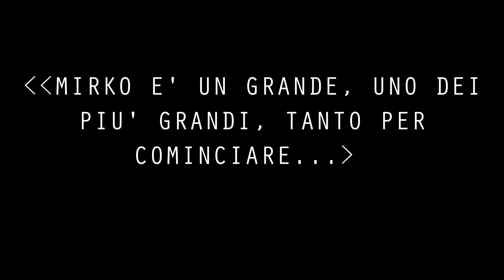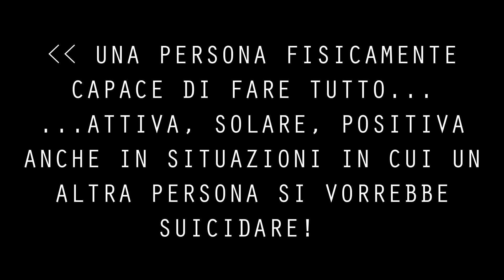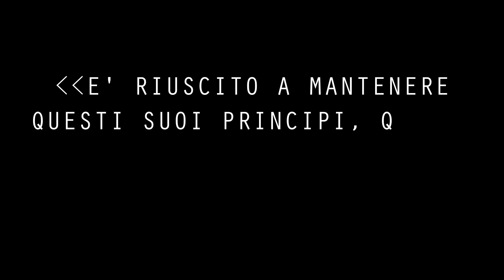L'ULTIMO BALLO Parte 1 - La storia nelle Danze Standard di Mirko Gozzoli raccontata da SosDanza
Ci siamo cari follower di SosDanza, siamo qui a presentarvi il nostro progetto più grande registrato fino ad ora!

Non parleremo di postura di ballo di posizione di ballo ne tantomeno di figure di ballo liscio o ballo da sala, oggi vi racconteremo una grande storia, la storia di Mirko Gozzoli, 8 volte campione del mondo di Danza Sportiva nella sua più elegante derivazione (le Danze Standard).

Come poteva chiamarsi la storia di Mirko Gozzoli se non "l'ultimo ballo"?

Ebbene si, abbiamo scelto di riprendere il nome della serie TV famosa su Michael Jordan per raccontare quello che a tutti gli effetti è il Michael Jordan del ballo.

The Last Dance sarà un vero e proprio ultimo ballo, tutta la storia di Mirko Gozzoli raccontata da Mirko in persona attraverso le nostre domande e supportati dalle testimonianze delle partner storiche di Mirko Gozzoli e dei suoi insegnanti.

Un progetto SosDanza cosi grande per un grande campione del mondo di Danze Standard!

Se desiderate ballare in coppia e ballare sempre meglio questo racconto illuminerà il vostro cammino e vi donerà la motivazione per dare il meglio di voi nelle Danze Standard e nella Danza Sportiva in generale.

00:00 02:34  Introduzione
02:35 07:36 Sigla The Last Dance
07:37 17:35 L'infanzia
17:36 29:52 I primi passi
29:53 31:53 Le prime gare
31:54 38:37 L'adolescenza
38:38 48:38 Inizi con Alessia
48:39 01:00:19 La grande difficoltà
01:00:20 01:01:19 Titoli di coda